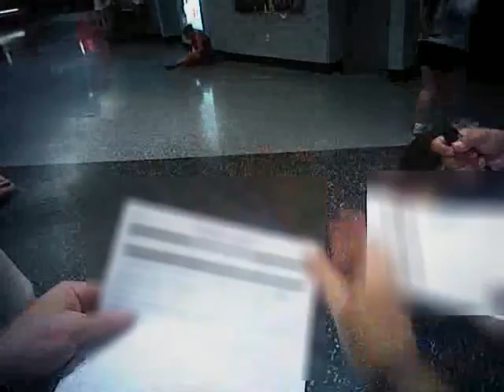VegasShooting Batch 25 Body Cam Video #442